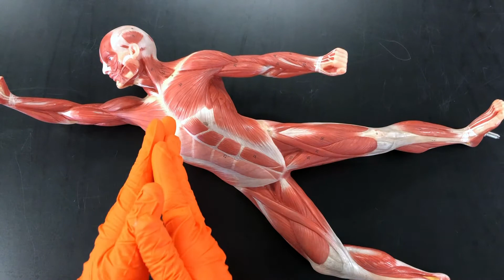Study Tips for Muscle Origins, Insertions, and Actions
How can we make sense of a muscle's location, origin, insertion, and action? In short - all we have to do is slowwwww it down and tell a simple story!

Key Takeaways:
- Origin and insertion points are skeletal features.
- It's helpful to remember the axial from the appendicular arrangements of the skeleton.
- We use the words 'superior attachment' and 'inferior attachment' on the axial skeleton.
- We use the words 'proximal attachment' and 'distal attachment' on the appendicular skeleton.